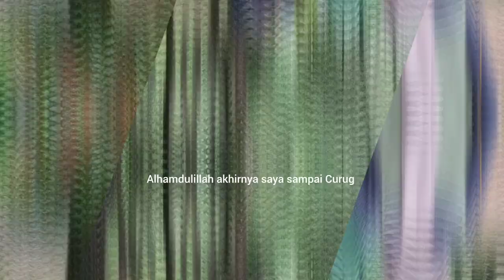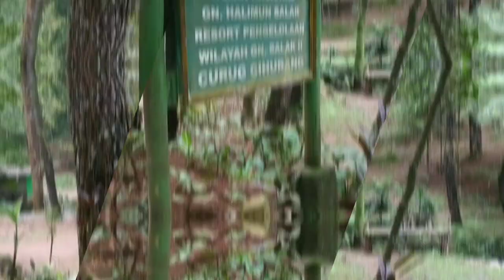refreshing kecurug cihurang gunung salak2